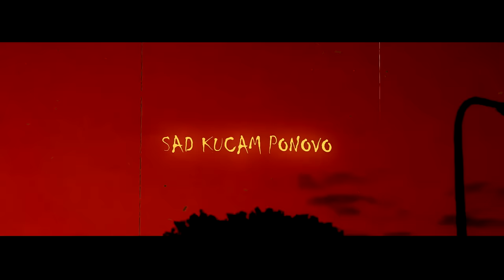ANHELLITO - SLIKA BEZ TONA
Album VUK 🐺 (Part 2):

1.Nema mana
2.Te molam
3. Slika bez tona
4. soon
🎵 Stream Album VUK (Part 1)

🎵 Muzika: BuJaa Beats
🎵 Tekst: Anhellito
🎬Video: Limuunn